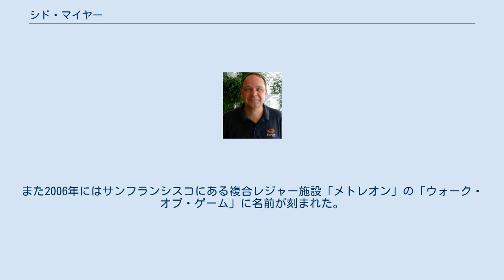シド・マイヤー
シド・マイヤー シド・マイヤーまたはシド・メイヤー（Sid Meier、1954年2月24日 - ）はアメリカのゲームデザイナー。
主にシミュレーションゲームを製作しており、シリアスな作風が特徴。
日本語での名称表記が「マイヤー」と「メイヤー」の場合があり、統一されていない。
 1954年にカナダのオンタリオに生まれた。
その後、ミシガン大学を卒業し、しばらくゲームとは関係のない会社員として働く。
 1982年にマイクロプローズ社の共同設立者の一人となり、シヴィライゼーションなどの名作ゲームを開発した。
1996年からは新たに設立したフィラクシス・ゲームズ社に移り、現在に至る（現在、フィラクシス・ゲームズ社は買収され、テイクツー・インタラクティブ社の傘下となっている）。
 ゲームの製作に大きく関わったタイトルはSid Meier'sと冠し、非リアルタイムのストラテジーのジャンルにおいては最高級のブランド価値を持つ。
また2006年にはサンフランシスコにある複合レジャー施設「メトレオン」の「ウォーク・オブ・ゲーム」に名前が刻まれた。
 シムシティシリーズの発売元であるマクシスからシムゴルフを発売しているが、シド・マイヤーはシムシティシリーズには関係していない。
 順不同